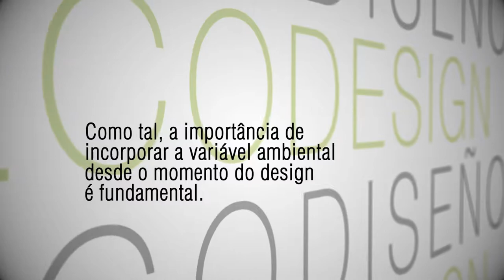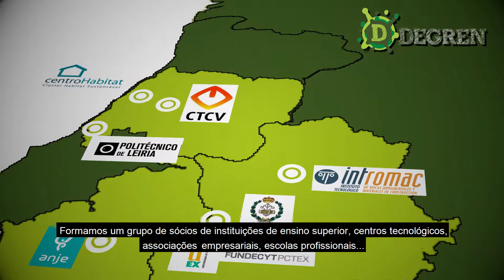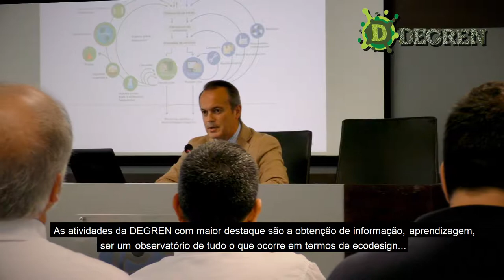Apresentação do projeto DEGREN, (Design & Green ENgineering)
Video corporativo do projeto DEGREN onde se apresentam as suas principais atividades, as entidades que integram a Região EUROACE, assim como o objetivo principal do projeto que passa pela promoção do Ecodesign como alavanca de competitividade através da inovação e da transferência de tecnologia. As atividades do projeto estão orientadas à criação do Centro Transfronteiriço de Inovação Empresarial em Ecodesign na EUROACE.

* O projeto DEGREN (Centro Transfronteiriço de Inovação Empresarial em Ecodesign na EUROACE – Design & Green ENgineering) está financiado pelo PO Interreg V-A Espanha-Portugal (POCTEP) 2014–2020.